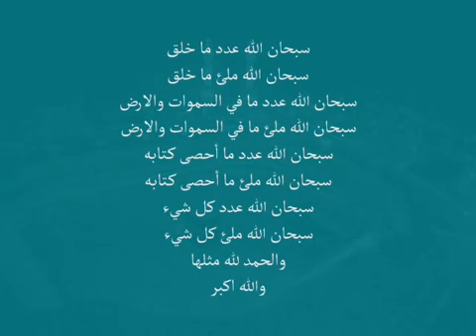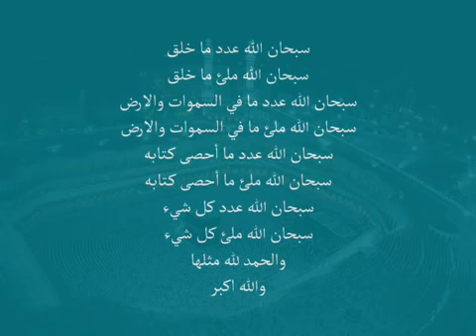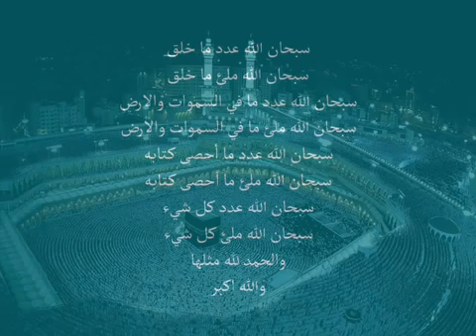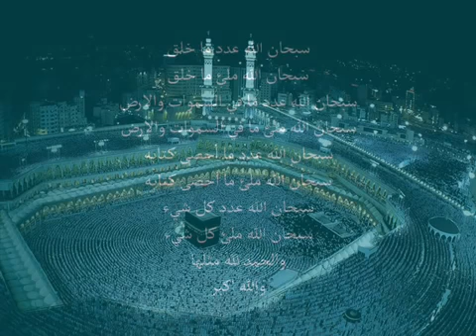اروع دعاء للسديس نصف ساعه اسمعه ولو مره في حياتك